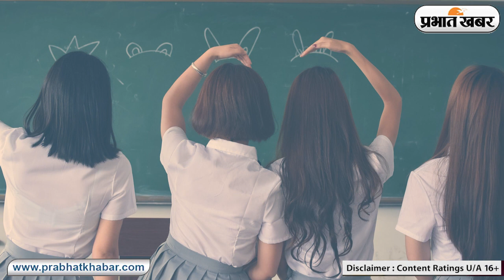राजधानी रांची में तेजी से बढ़ रहे कंजक्टि वाइटिस के मरीज, सबसेअधिक बच्चे हो रहे शिकार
राजधानी मेंकंजक्टि वाइटिस (आइफ्लू) की समस्या से सबसे ज्यादा बच्चे पीड़ित हो रहे हैं. स्कूल में एक बच्चे से यह संक्रमण कई बच्चों तक पहुंच जा रहा है. ऐसे में स्कूलों द्वारा सख्त निर्देश जारी किया जा रहा है कि अगर आपके बच्चे की आंख में जलन या लालिमा है, तो स्कूल नहीं भेजें.